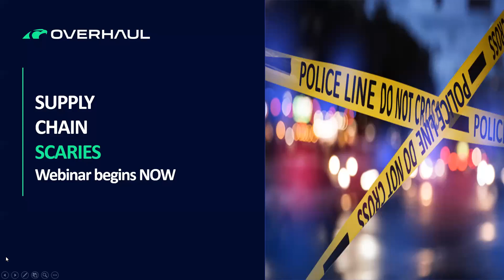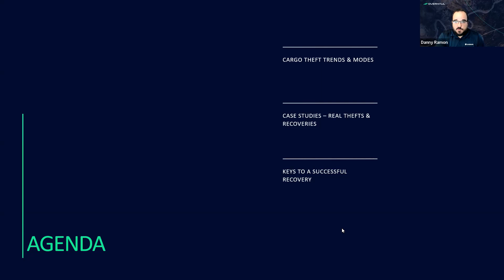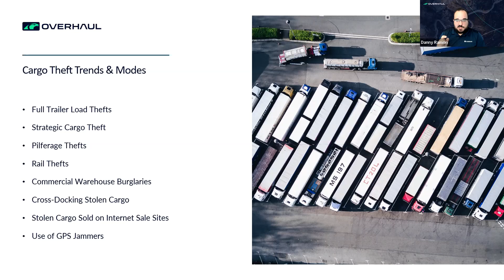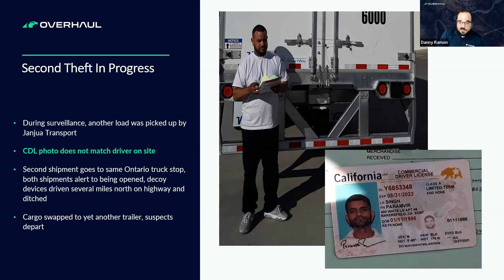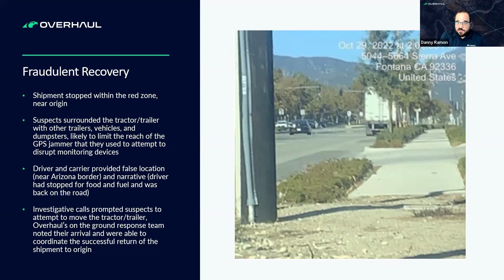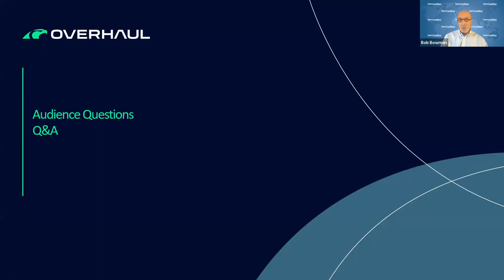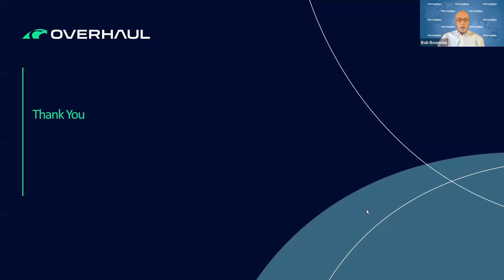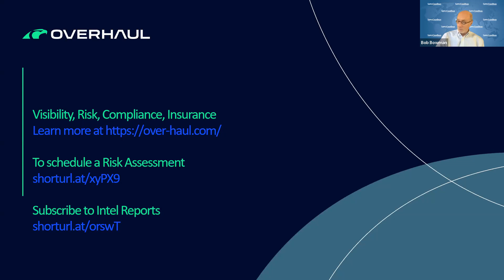Supply Chain Scaries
Disruptions of any kind within your supply chain can be scary.

One of the significant challenges facing the global supply chain is theft.

What happens when there's millions or even billions of potential loss on the line?

In-transit and at rest, your cargo is at risk. Can you risk it?

In this webinar, you will learn:

1. Industry pulse on cargo theft trends and criminal activity. Which modes, areas, and types of products are most at risk.

2. How to put preventative measures in place to mitigate and reduce product loss and gain competitive advantage within the logistics market.

3. Case studies - hear first-hand about real theft occurrences and over $100M in cargo theft prevented.